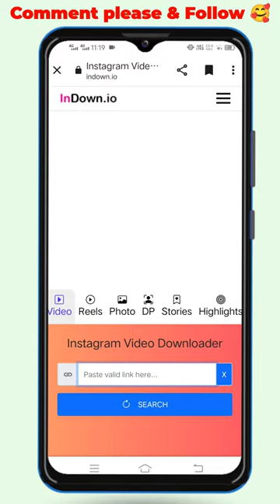Share & Comment | Allaripillodu21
Step by Step 👇

Key Feature of Instagram video downloader:

Free, Fast & Secure tool for any Instagram Video Downloading.

No need to download an additional app.

No need to create an account for downloading videos.

No need to share your login or signup details.

Download Instagram video on any device like (Mobile Phone, iPhone, Tablet, Pc.)

Download IG video in original quality.

You can also download IGTV videos, Photos, and Feed videos.

Instagram downloader tool is providing very simple Instagram video downloading in only just 2 steps but before following these instructions:

Copy the link to that video which you want to download.

Open indown.io (in your web browser).

Paste the video link in the Instagram video downloader input box.

Now your video will be synchronized automatically.

Click on the Download button to being process your video downloading.

That’s all! Your video will be downloaded. How simple it is!

Copy Link for Download Video Instagram?

Copying the link of your video which you want to download is a very simple process just follow these steps:

Open the Instagram application

Choose the video which you want to download

Click on the 3 dots.

Popup open, Now click on Copy Link

Hurray! Your Instagram video downloading link is copied

. ғᴏʟʟᴏᴡ ᴀʟʟᴀʀɪᴘɪʟʟᴏᴅᴜ 𝟸𝟷

More about ❤

Allaripillodu 21

ᶠᵒˡˡᵒʷ ᴬˡˡᵃʳⁱᵖⁱˡˡᵒᵈᵘ ²¹ ᴰᴹ ᶠᵒʳ ᴹᴱ